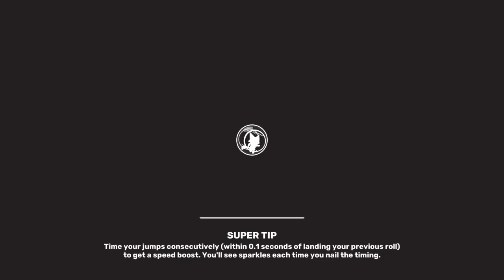Completing the Victory Challenges. [Fortnite]